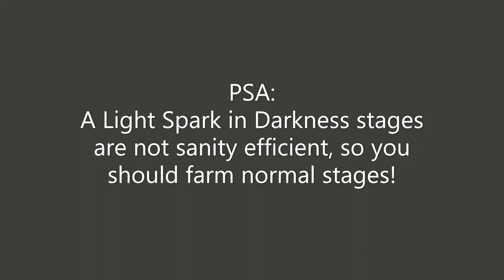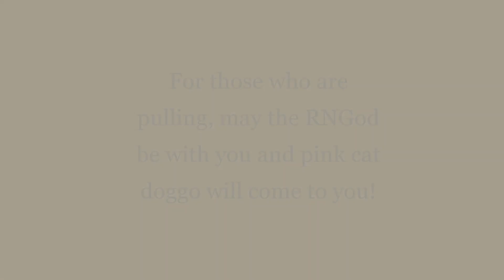[Arknights] PINK CAT DOGGO BANNER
Sorry for not posting anything this past week, I've been busy with MH Rise Sunbreak for it's Title Update 1.
Is there anyone playing MHRS too?